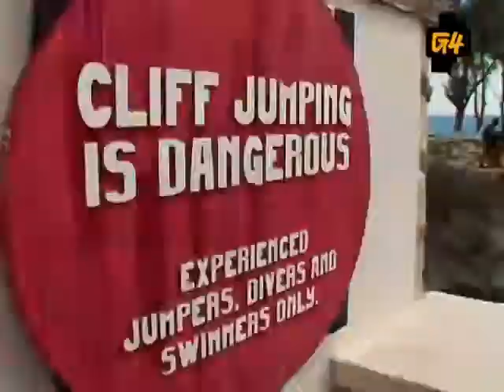Attack of the Show - Olivia Munn's Cliff Dive Director's Cut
Classic AOTS content!